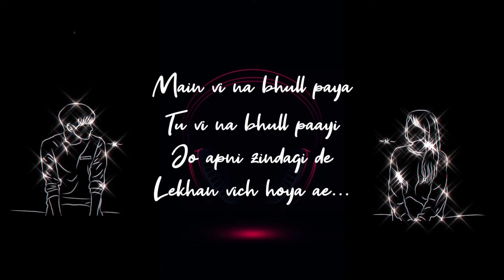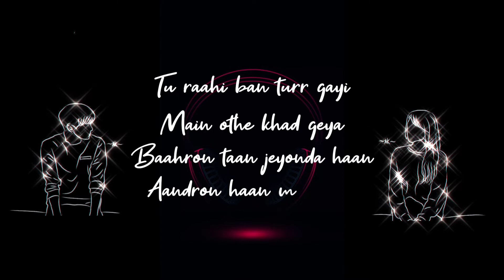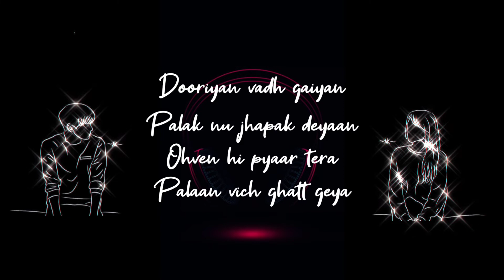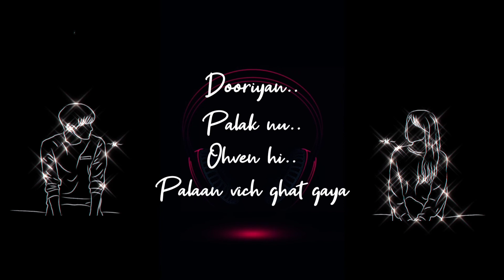Dooriyaan vadh gye ya💕...(lyrics video)